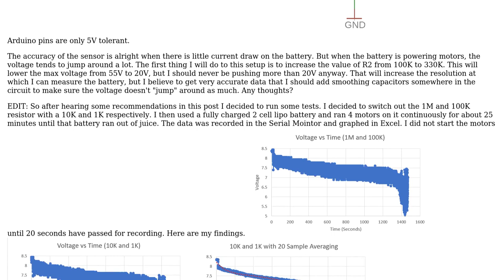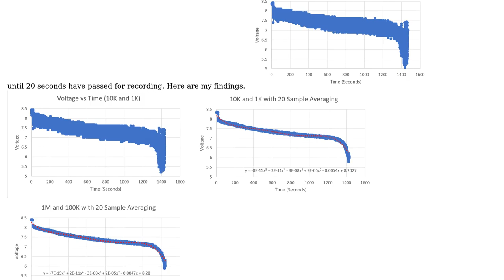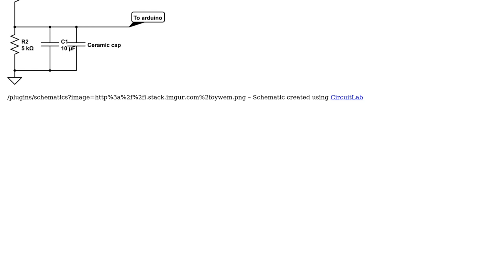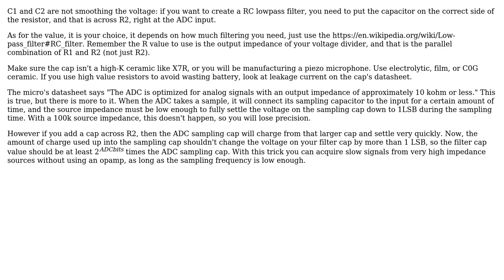Smoothing Capacitor for Voltage Sensor (2 Solutions!!)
Smoothing Capacitor for Voltage Sensor

With thanks & praise to God, and with thanks to the many people who have made this project possible! | Content (except music & images) licensed under CC BY-SA | Music | Images & others | With thanks to user M.Schindler user Long Pham user bobflux and the Stack Exchange Network Trademarks are property of their respective owners. You are responsible for your own actions.